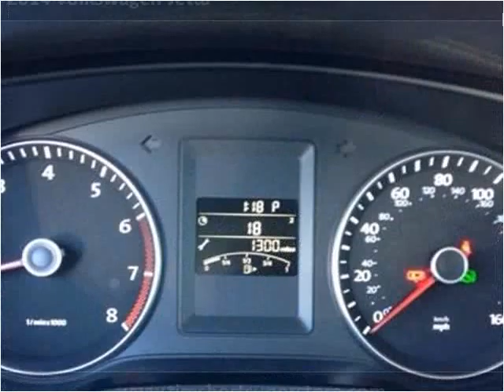2014 Volkswagen Jetta Used Cars Pikeville KY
This 2014 Volkswagen Jetta is available from Tim Short Superstore.